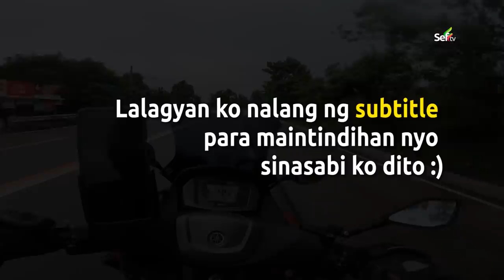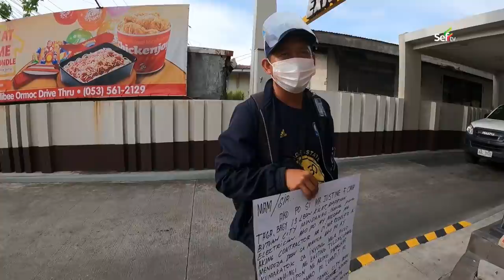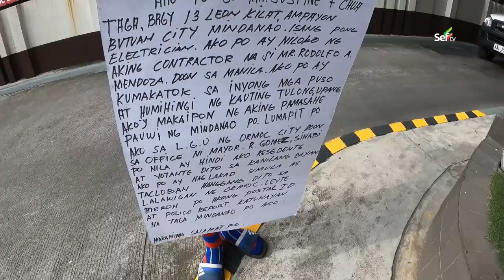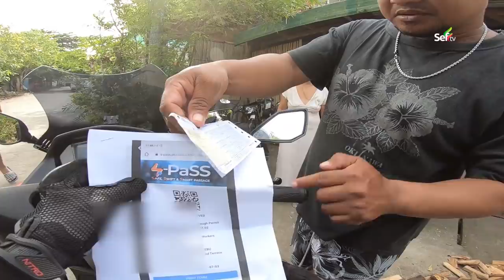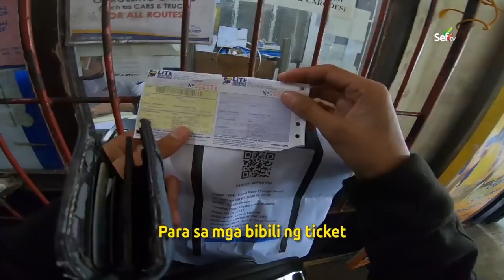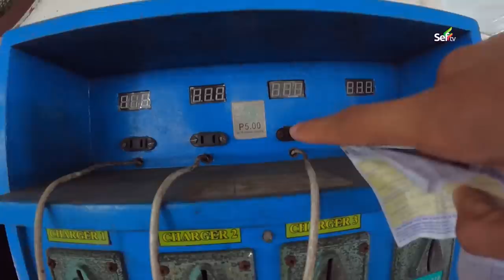The EASIEST WAY to travel to CEBU, PHILIPPINES!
Cebu is a province of the Philippines, in the country’s Central Visayas region, comprising Cebu Island and more than 150 smaller surrounding islands and islets. Its prosperous port capital, Cebu City, retains landmarks from its 16th-century Spanish colonial past, including the Basilica Minore del Santo Niño church and triangular Fort San Pedro. Tops, an observation deck on Mt. Busay, has sweeping views over the city.